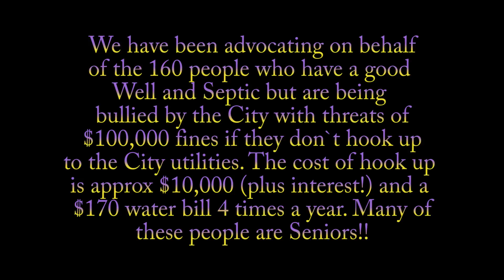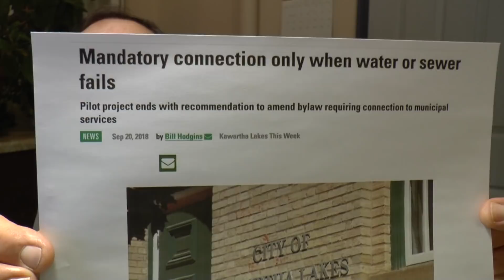FORCED WATER AND SEWER HOOK UP. CITY OF KAWARTHA LAKES BACKS DOWN!!!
Yep... The City of Kawartha Lakes has backed away from bullying people into hooking up to City Water and Sewer when they have a good Well and Septic system! I believe my videos waking people up to the fact that the City cannot behave this way along with the Injunction. We go to Court on Tuesday the 16th to get a mandatory Injunction. I`ll keep you posted!